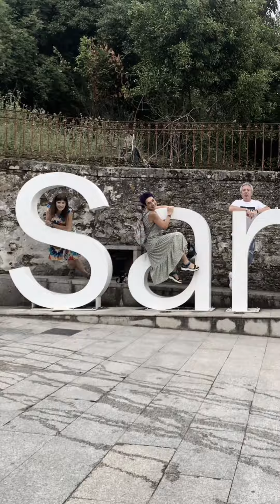Camino De Santiago: Sarria/Portomarin 19/06/2023